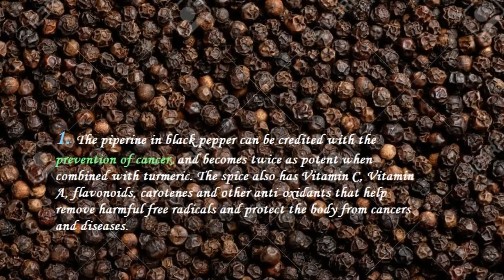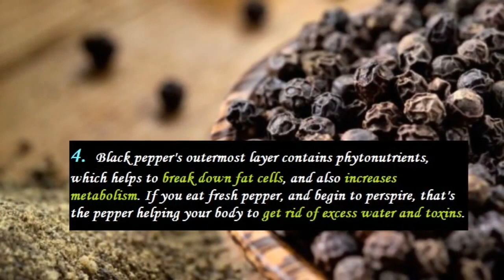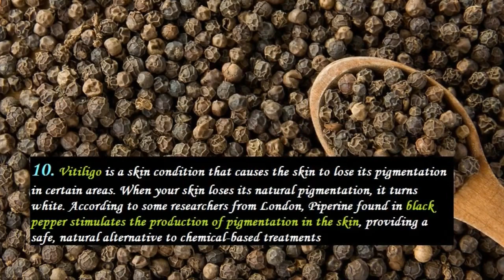Benefits of Black Pepper